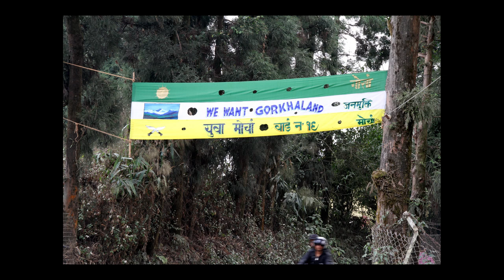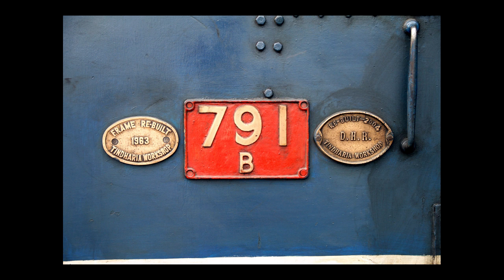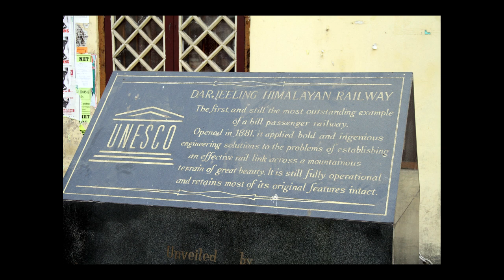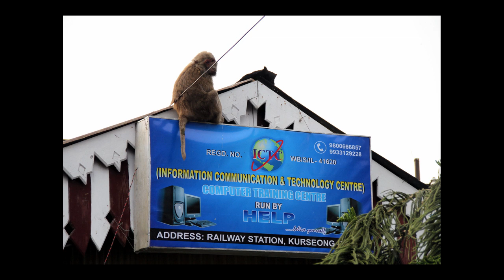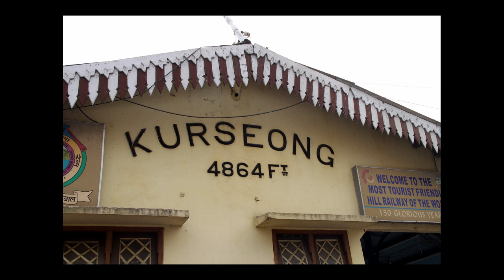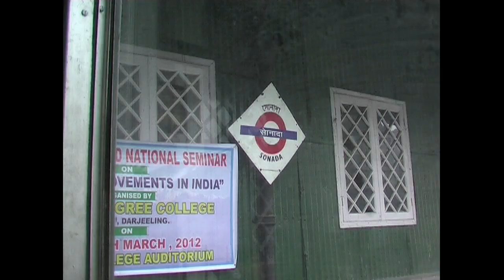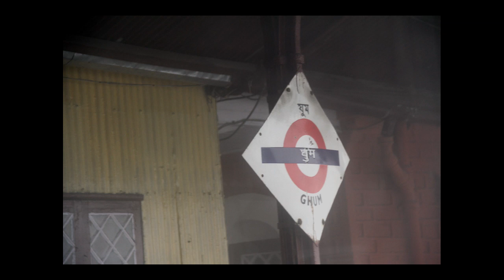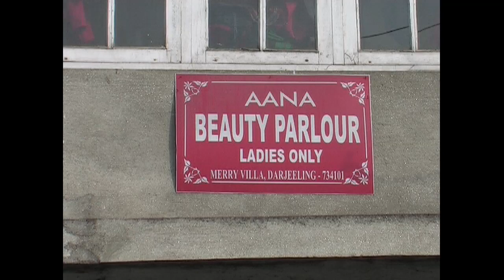India 2012 - D.H.R. Kurseong_to_Darjeeling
This film taken on my first Indian visit rides the D.H.R. route from Kurseong to Darjeeling during the period when the line was breached south of Kurseong. Class 'B' locomotive 791 is 'prepared in the Kurseong locomotive shed and then struggles manfully over the misty Himalayan foothills to Darjeeling, sharing the road with a convoy of 4 x 4 vehicles, lorries and others taking advantage of the temporary incompleteness of the railway. ~ magical! ~ J. Martin Warr.